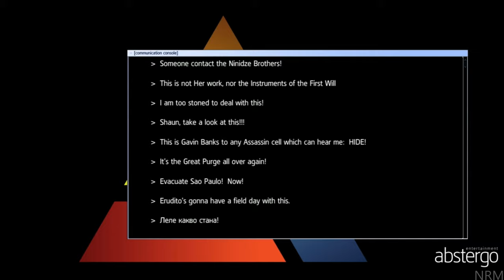ASSASSIN'S CREED ROGUE REMASTERED All Cutscenes (GAME MOVIE) Full Story 4K 60FPS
ASSASSIN'S CREED ROGUE REMASTERED All Cutscenes Full Game Story Played on PC